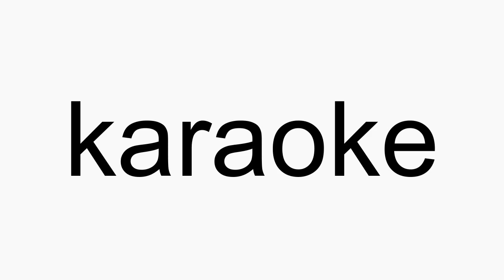How to pronounce karaoke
karaoke American English pronunciation. How to pronounce karaoke correctly. How to say karaoke in proper American English.